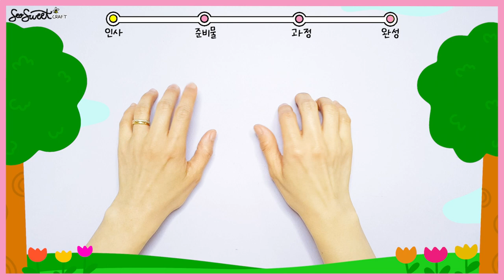SEOSWEET CRAFT #91 Origami Candle｜색종이- 초 접기 케이크 만들기｜ 무료 도안｜어린이집 미술｜유치원 미술｜초등미술｜엄마표미술놀이｜집콕미술놀이｜나와 가족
🎈준비물: 도안, 색종이, 가위, 풀, 색칠도구

🎈 Preparation: A free printable, glue, color paper, marker, scissor

⭐ If you need a free printable, please go to the naver blog [seosweet] and download the data. The password comes out in the middle of the video.⭐